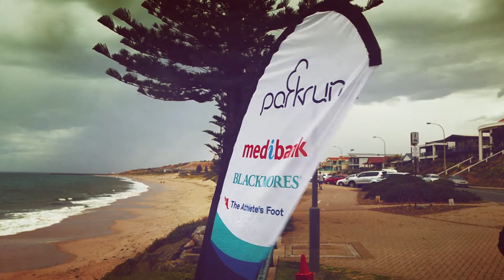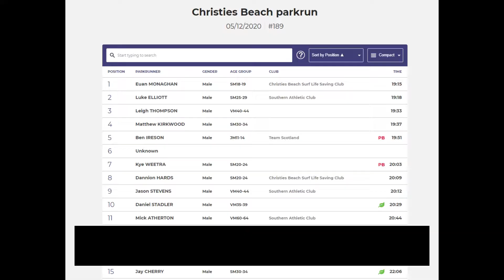Parkrun Is Back!! Christies Beach, South Australia!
Hi all,

Over the weekend here in South Australia we finally got our park runs back! Like most ours were cancelled in March 2020 due to Covid 19. With a few hiccups along the way we are finally back.

If you don't know what Parkrun is, it's a FREE 5k timed event, you can run it hard, jog it easy, or you can even walk it, it's completely up to you and open to anyone and everyone of all skill levels.

Parkrun made me fall in love with running all over again and it's been a great motivator to keep me pushing.

How do you take part?

2) Print out your unique barcode and keep that without during any parkrun (barcodes on phones will not be accepted)
3) Arrive at the event and have fun!!

Thanks to all for the support thus far!